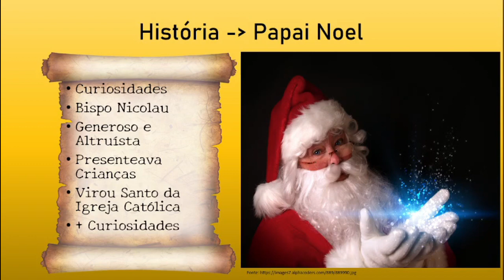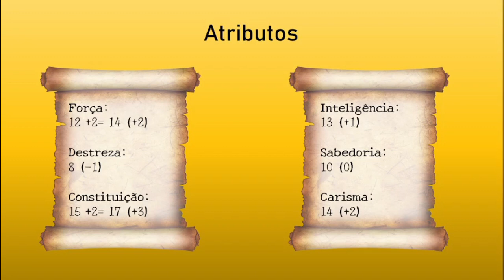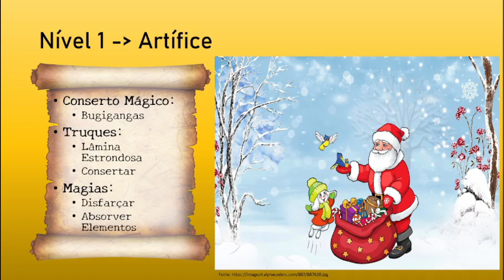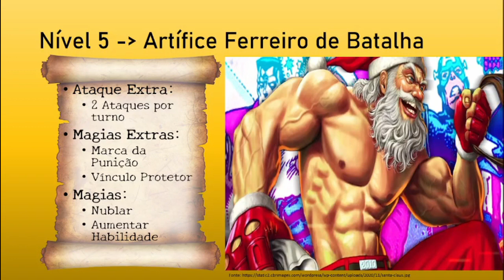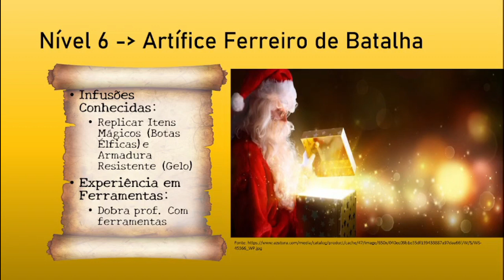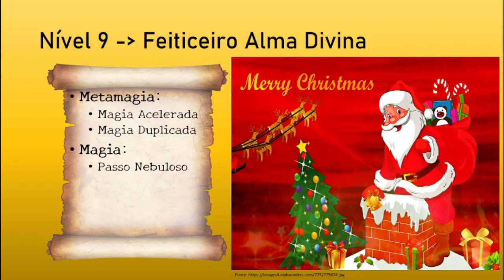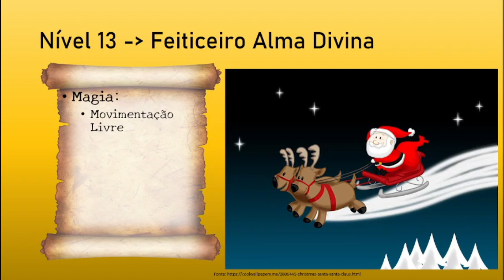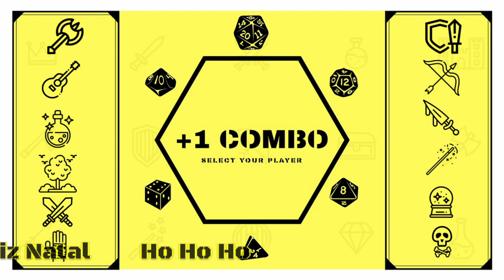Npc Tbm Comba - Papai Noel para Dungeons and Dragons 5e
Personagem: Papai Noel
Classe: Artífice Ferreiro de Batalha (Artificer Battle Smith) 6/ Feiticeiro Alma Divina (Sorcerer Divine Soul) 14
Raça: Anão da Montanha (Mountain Dwarf)
Antecedente: Herói do Povo (Folk Hero)

0:00 Intro
0:21 Curiosidades
1:05 História
2:06 Raça
3:06 Antecedente
3:54 Atributos
4:13 Tier 1 - Níveis 1-5
9:01 Tier 2 - Níveis 6-10
12:25 Tier 3 - Níveis 11-15
13:37 Tier 4 - Níveis 16-20
14:52 Finalização e Recados